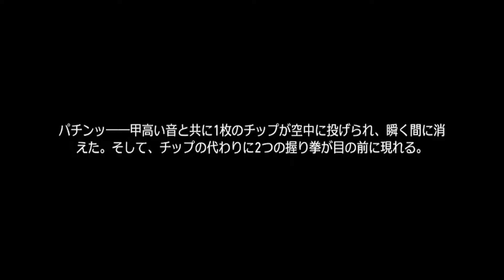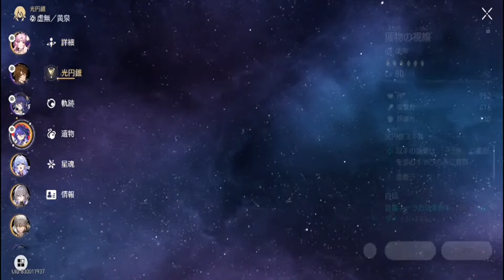＃111【崩壊：スターレイル】第3章 ピノコニー「喧噪と騒動」(2) 「夢を追う若人たちよ」(2)【Honkai: Star Rail】2024 07 04